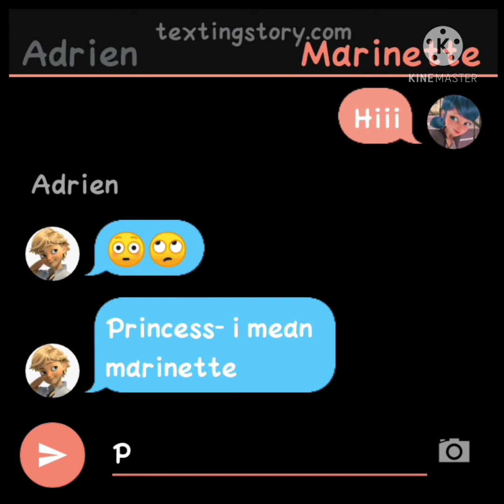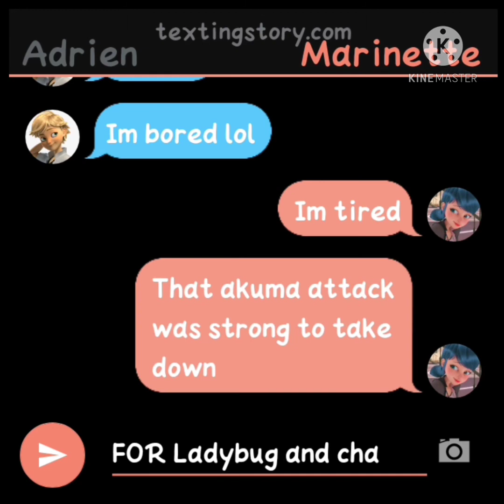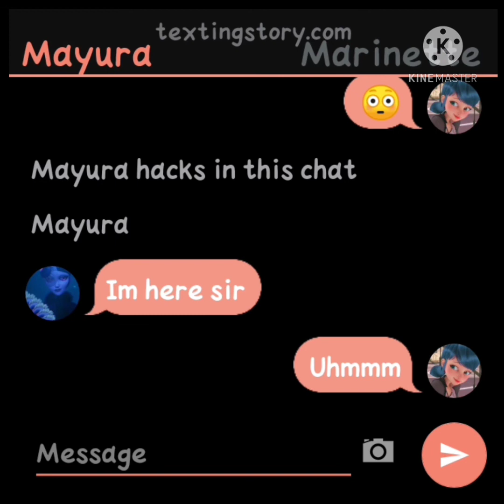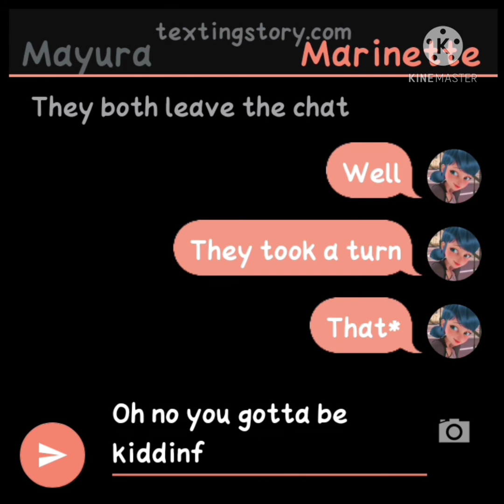MLB Texting Story! Part-2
Hi guys here's the link to part-1